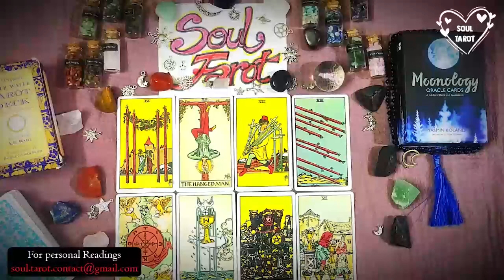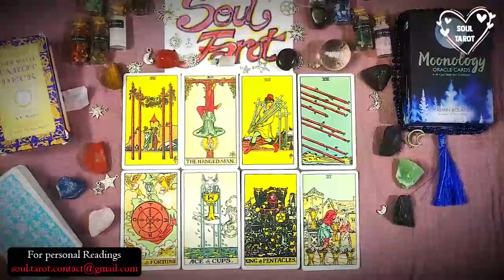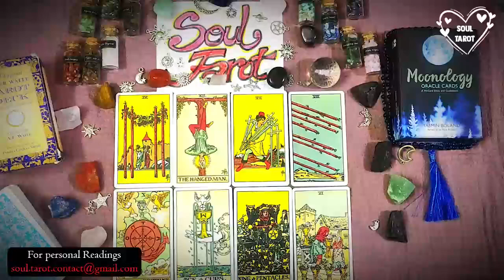CANCER 🔥 When They Realize You've Moved On, Prepare for Fireworks! 💥🚀 October 2023